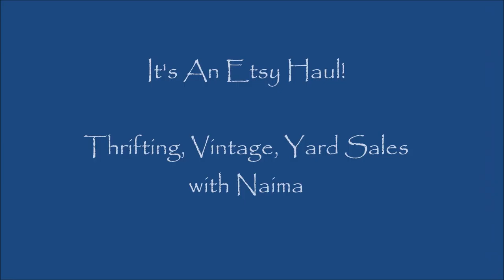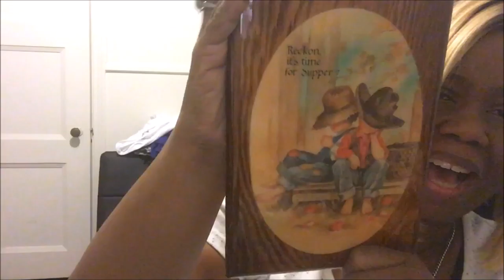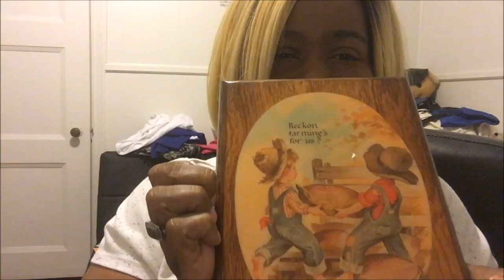May Etsy Haul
In this video Naima continues to share about her growing Etsy business, learning to identify vintage items and growing her vintage Etsy business.

Come hand out on Instagram!